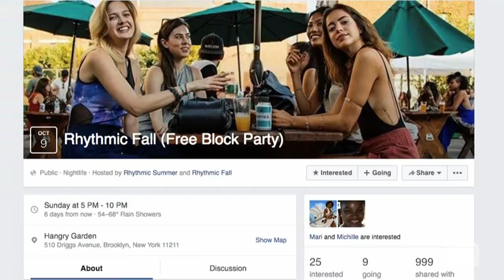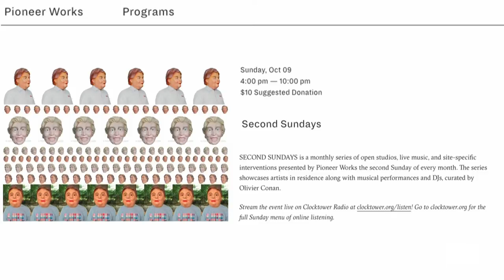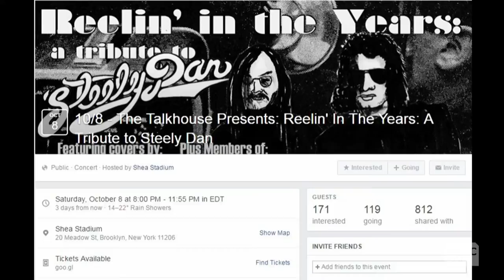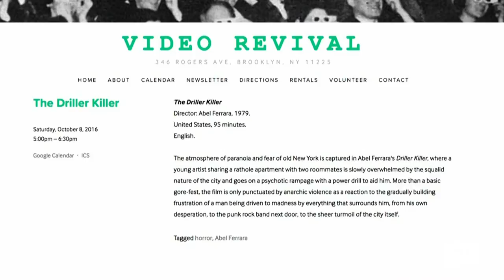Dick & Dave & Honey's Bar | BK Live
Dick Burroughs and Dave Colon stop by for the weekly word on what's what in Brooklyn for the week(end). This time, they give us the scoop while enjoying honey wine, compliments of Honey's Bar in Bushwick.